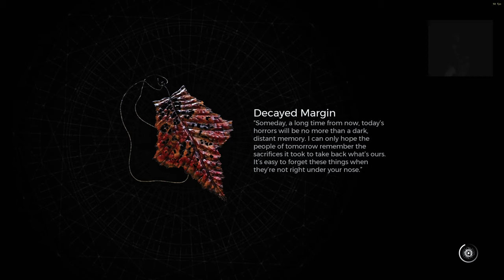Remnant 2 Hunter/Handler Nightmare Part 25, N'Eruds Wasteland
Remnant 2 let's Play Deluxe Edition with extra Armors and Mods from now on, was able to play 3 days earlier

Remnant II:
25. Juli 2023